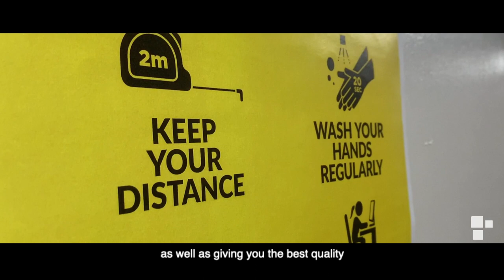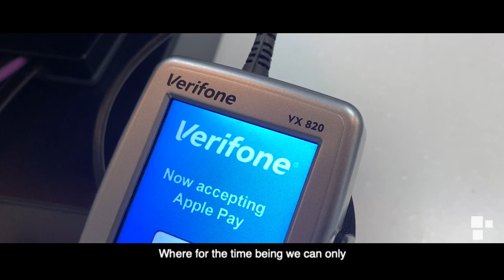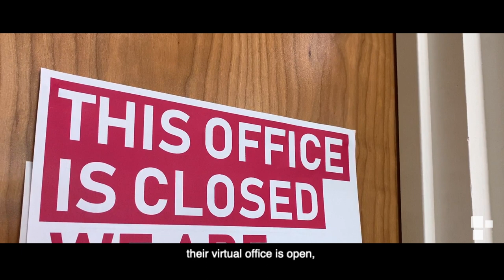Welcome to Edinburgh College 2020/21